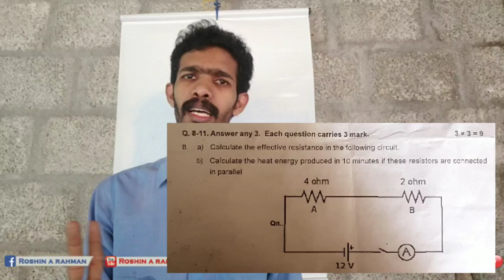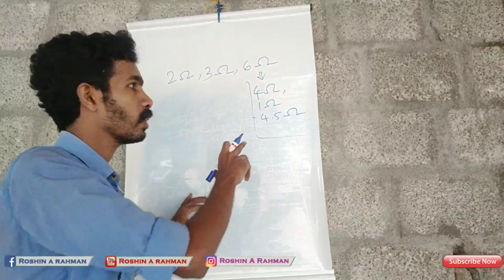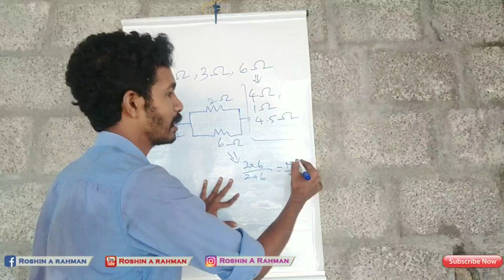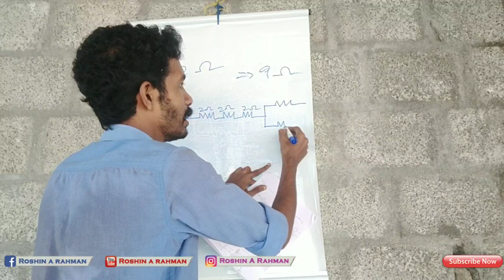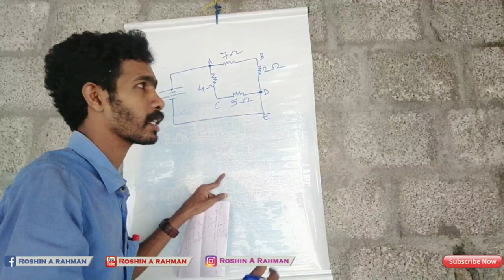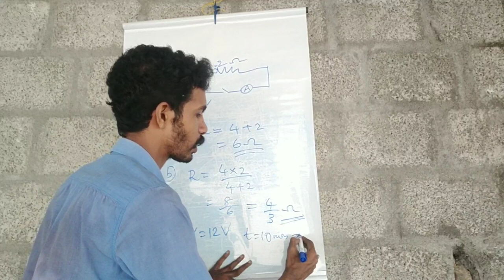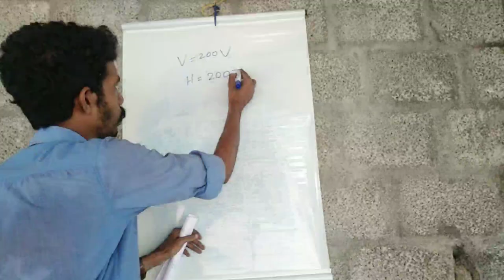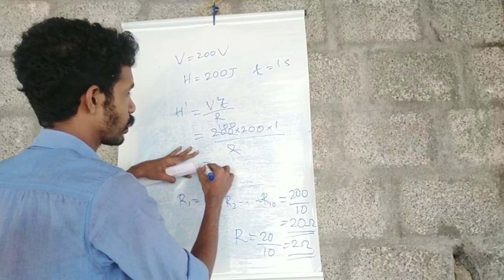SCERT SSLC Physics|Day 3|Part 1| Solved problems on Resistors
This class is about solving problems based on resistors, Joule's law etc. One of the most widely asked questions in SCERT/NCERT is to connect 2 Ohm, 3 Ohm and 6 Ohm resistors to get an effective resistance of 4 Ohm. The simple and speedy solution is here. Do watch it and share with others, if you feel it worthy.